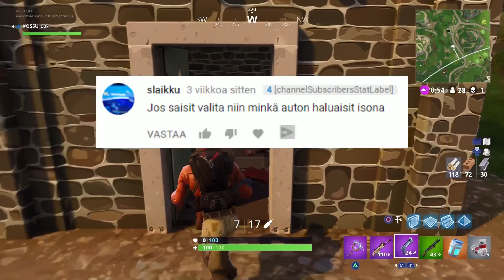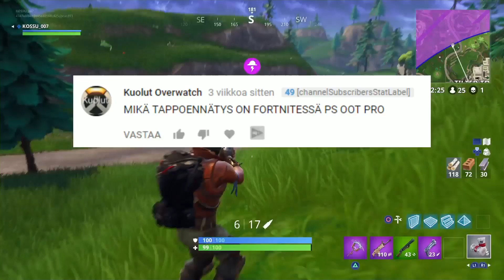OLENKO H0M0 | Helmikuun Q&A